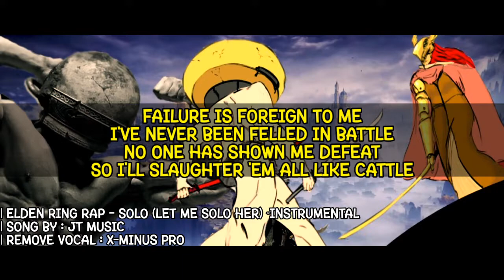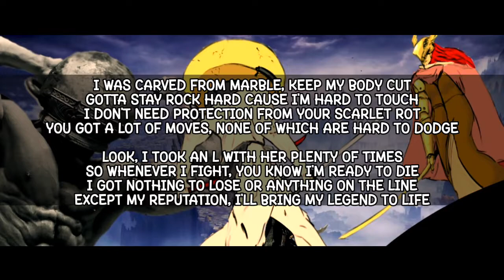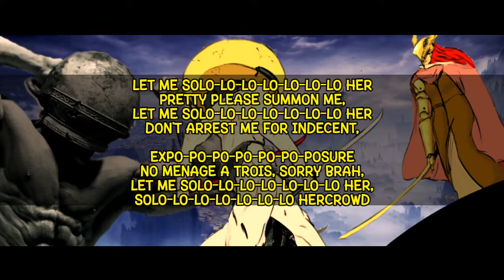JT Music - "Solo" (Let Me Solo Her) INSTRUMENTAL | Elden Ring Rap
By : @JTM
LYRICS
"Solo"
(Let Me Solo Her - Elden Ring Song)
(feat. Andrea Storm Kaden)

[Andrea Storm Kaden:]
Failure is foreign to me
I've never been felled in battle
No one has shown me defeat
So I'll slaughter 'em all like cattle
My sword will siphon your life force
Now it's your soul that you'll fight for
I'm the severed, I'm the blade
I'm the rotten a depraved, and the digger of your grave

[JT Music:]
I got a cloth on my loins and a pot on my head
Nothin' but a couple of katanas in hand
The song of my sword is an art of my dance
So pick up your weapon if I'm droppin' my pants
I don't plan to get hit, so why wear armor
I'm no White Knight, but I'm quite the charmer
This rotten Rapunzel requires a barber
But an arm and a leg is what I'm gonna charge her
Malenia's runnin' a slaughterhouse
So taking her down ain't an option now
I've studied her form, so if anyone finds
A bloodstain on the floor, for sure it isn't mine

Now let me solo-lo-lo-lo-lo-lo-lo her
Pretty please summon me, let me solo-lo-lo-lo-lo-lo-lo her
Don't arrest me for indecent, expo-po-po-po-po-po-posure
No menage a trois, sorry brah, let me solo-lo-lo-lo-lo-lo-lo her, solo-lo-lo-lo-lo-lo-lo her

I was carved from marble, keep my body cut
Gotta stay rock hard cause I'm hard to touch
I don't need protection from your Scarlet Rot
You got a lot of moves, none of which are hard to dodge
Look, I took an L with her plenty of times
So whenever I fight, you know I'm ready to die
I got nothing to lose or anything on the line
Except my reputation, I'll bring my legend to life when I

I'm flawless like the Jawline of Chad
Reincarnate of giantdad
Sculpted buttocks with the tightest abs
So you see me, why I am never iron clad
When the night is dark, you know I'll light the path
But you don't need to know who am I behind the mask
I ain't lookin' for fame, nor the applause of the crowd
I speak with a blade, and I leave with a bow
Long have I walked on the path of the jar
And I'll never stop, I'll ascend to the stars
Long live my legacy, I'm far from done
But my song will have not gone unsung

[Andrea Storm Kaden:]
Who is this man, bringing the world together
Turning the lands between against me now
Heavy his hand yet treading light as a feather
Can nothing take him down

[JT Music:]
Let me solo-lo-lo-lo-lo-lo-lo her